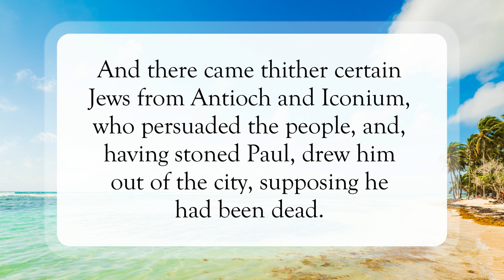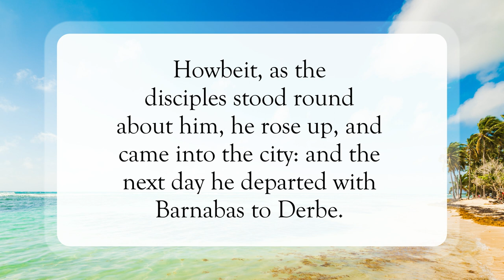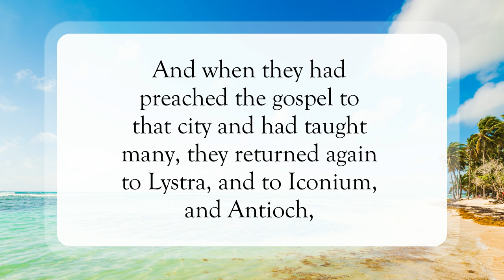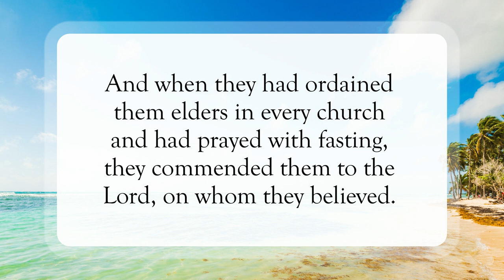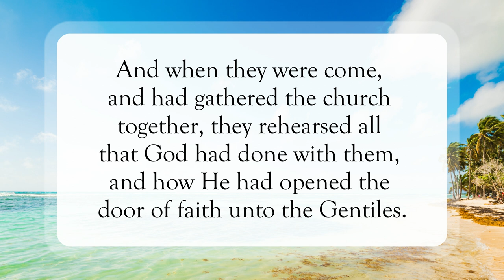Continue In The Faith🙏🏽WordofGod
Scripture of the Day! Continue In The Faith!